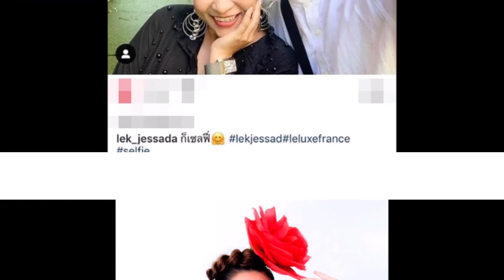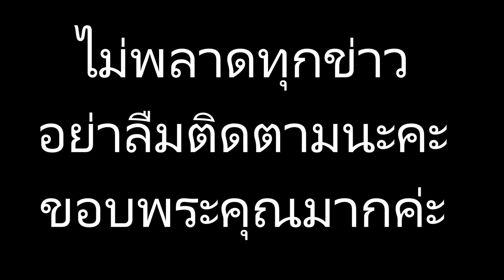เปิดโพสต์!! ล่าสุด “เล็ก” โพสต์ถึง “ลาล่า”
ข่าวดาราร้อนๆ ข่าวดาราล่าสุดวันนี้ เปิดโพสต์!! ล่าสุด “เล็ก” โพสต์ถึง “ลาล่า”